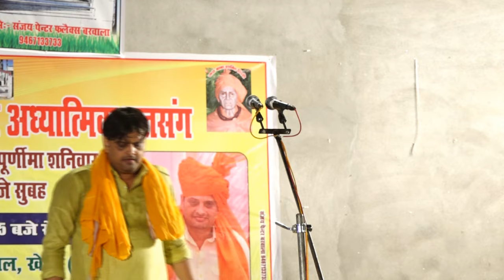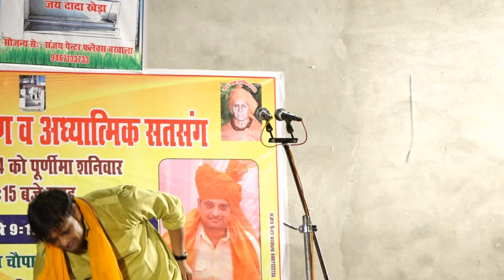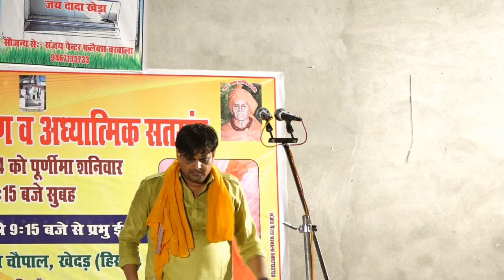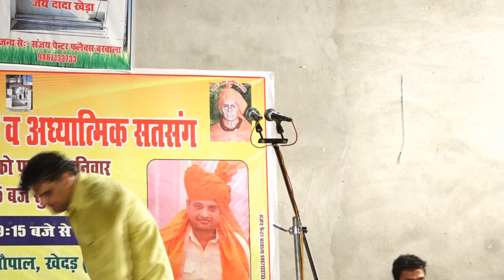खेदड़ नगरी का पूरा इतिहास स्टेज पर तुरंत तैयार करके सुनाया विकास पासोरिया ने ।